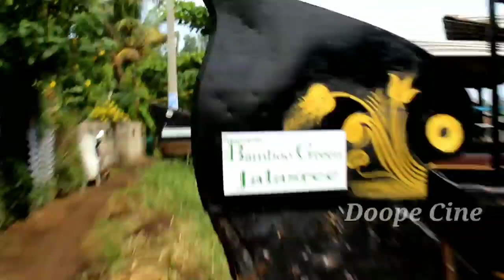House Boat Tour- Alleppey, Kerala